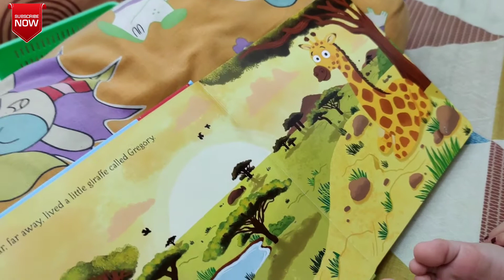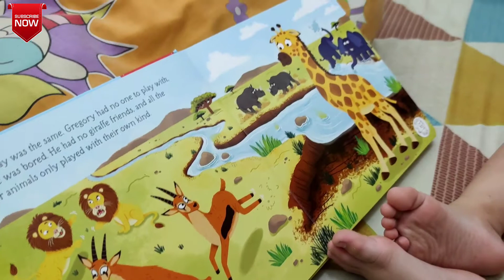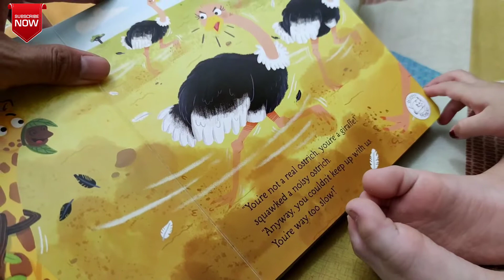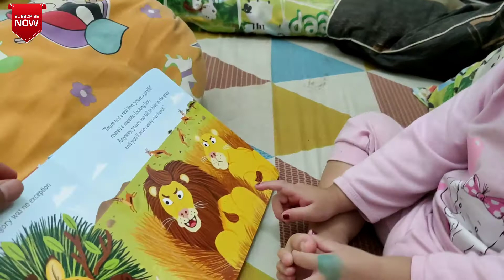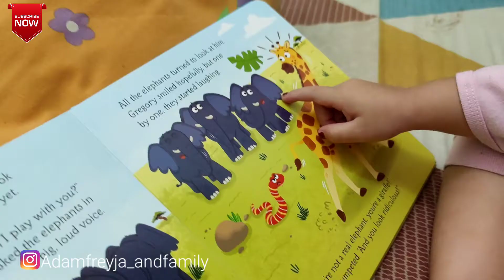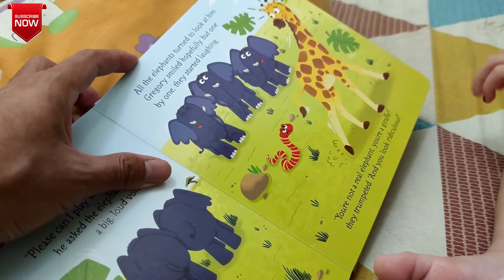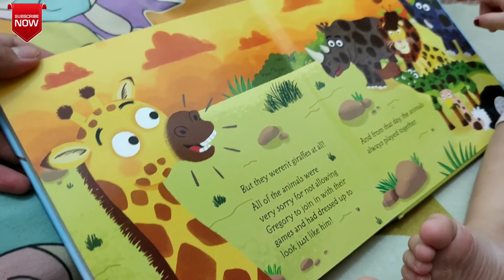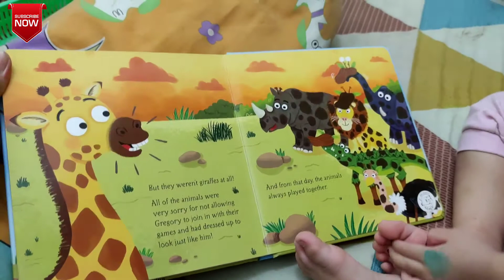mengenal nama hewan | Freyja bedtime story | baca dongeng tentang hewan